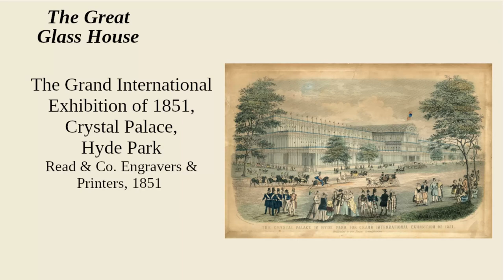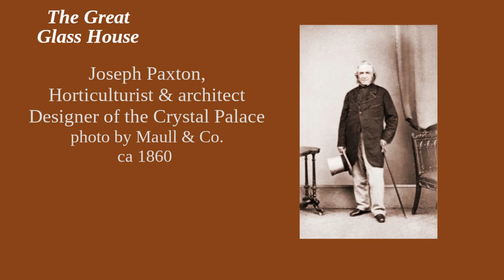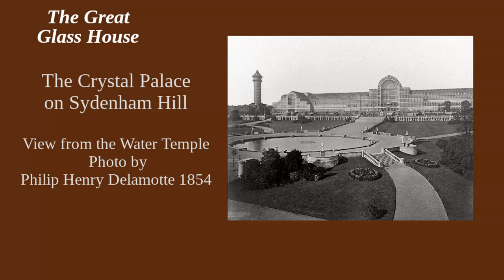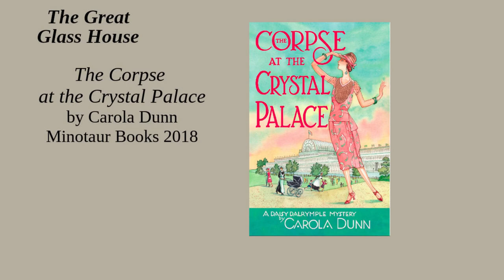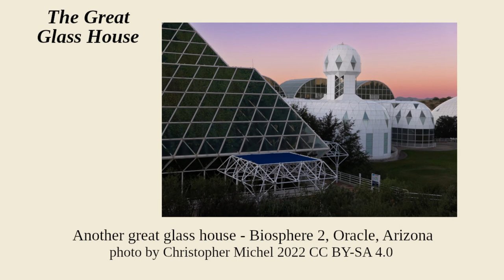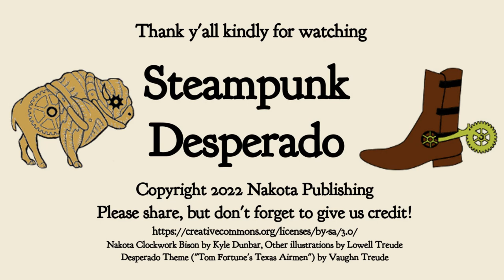The Great Glass House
In the Victorian era, London was the greatest city in the world, a place of contrasts, from squalor to splendor. One of its most splendid attractions was the wondrous Crystal Palace.